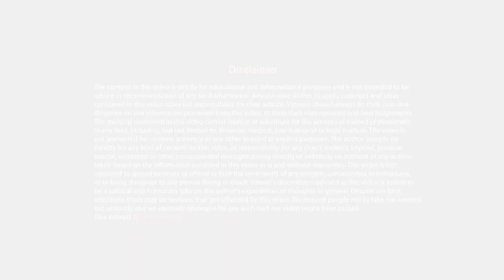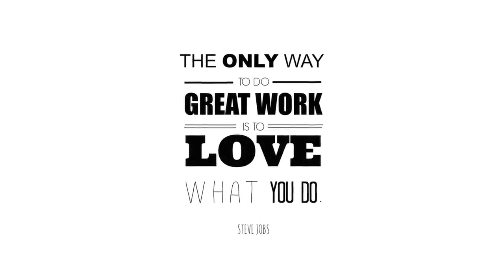The Success Story of Sandeep Maheshwari Hindi